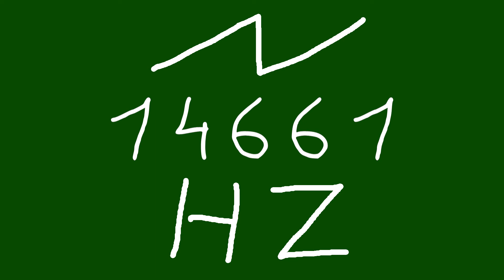14661 hz saw